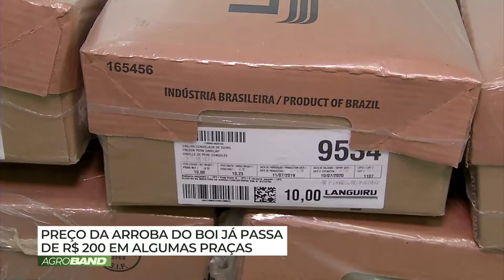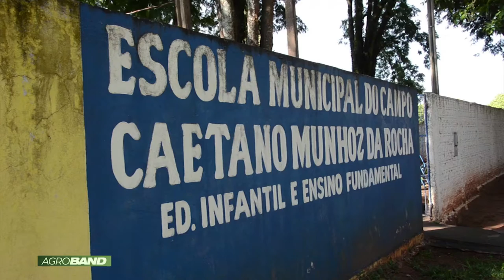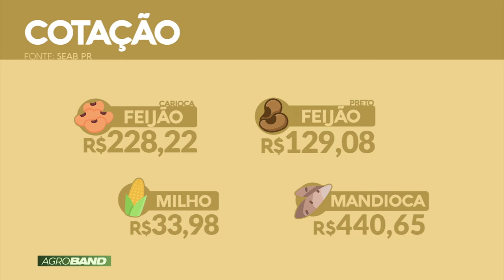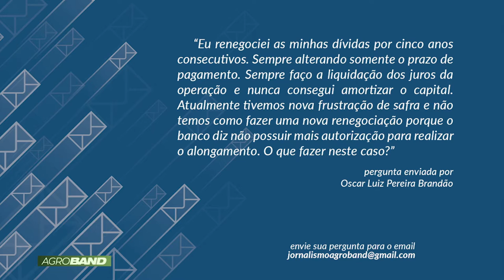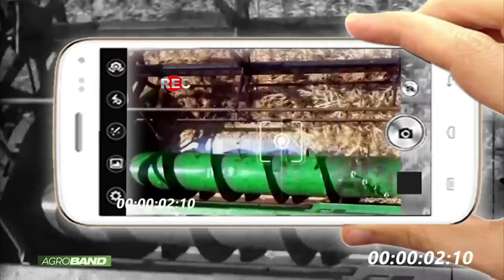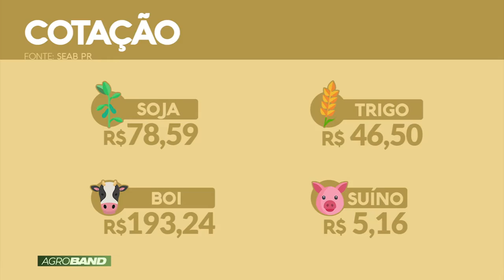AGROBAND - 24/11/19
TV MARINGÁ BAND